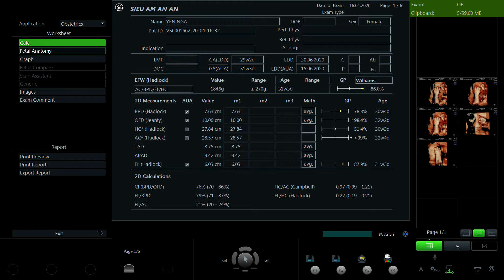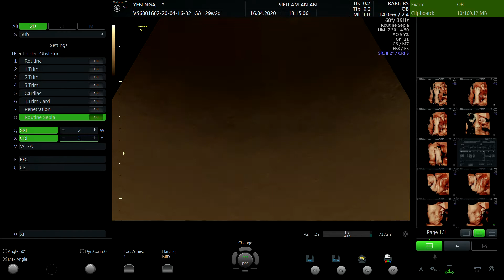PHẠM YẾN NGA